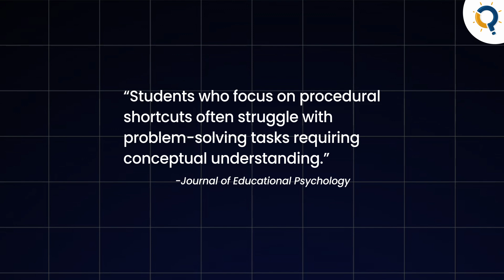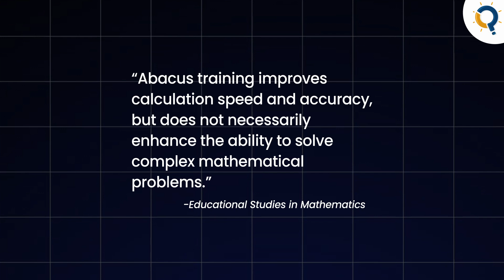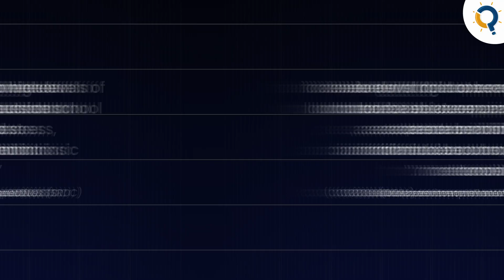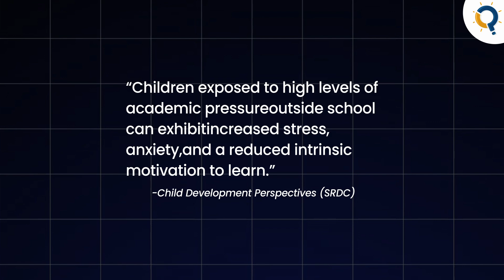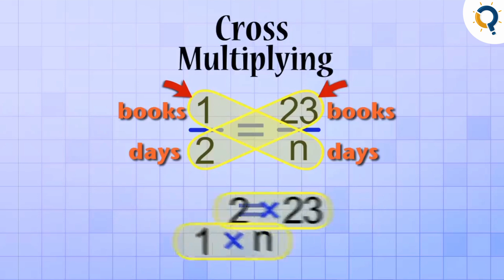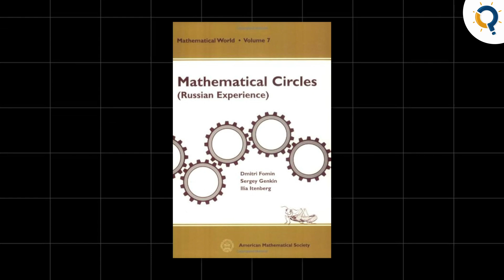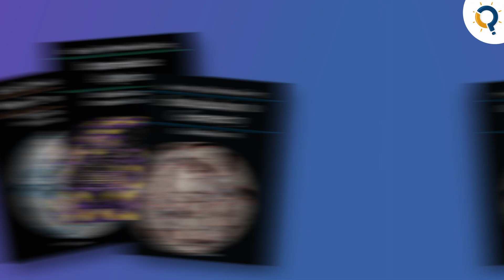Should Your Child Enroll in Vedic Math, Abacus, or Kumon?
Are you considering additional math programs like Vedic Math, Abacus, or Kumon for your child? 🤔 You're not alone. Many parents wonder if these extra classes will give their children an edge in mathematics. In this video, we delve into whether these programs truly benefit your child's understanding of math or if they might inadvertently hinder their mathematical development.

What You'll Learn:

📌 The Reality of Extra Math Programs: We discuss how programs focusing on speed and rote calculations may neglect the 'why' behind mathematical concepts.

🧠 Understanding the 'Why' in Math: Learn why developing a deep intuition is crucial for your child's mathematical growth.

🌍 The Importance of Real-World Application: Discover how applying math to real-life situations enhances understanding and retention.
🧩 Fostering Problem-Solving Skills: Explore methods to improve your child's critical thinking and creativity in math.
📚 Alternative Approaches: Get insights into project-based learning and resources like "Mathematical Circles" and "The Art of Problem Solving."

Key Takeaways:

⚠️ Excessive focus on procedural speed can make it harder for children to grasp complex concepts.

😰 Overwhelming your child with extra classes may lead to anxiety and a dislike for math.

🔄 Consistency in teaching methods between school and extra programs is essential.

🎯 Emphasizing intuition, application, and problem-solving fosters a lifelong love for math.

Resources Mentioned:

Books:
📘 Mathematical Circles
📗 The Art of Problem Solving series

🎥 3Blue1Brown by Grant Sanderson

Join the Conversation:

We encourage you to share your thoughts and experiences in the comments below. 💬 How have extra math programs impacted your child?